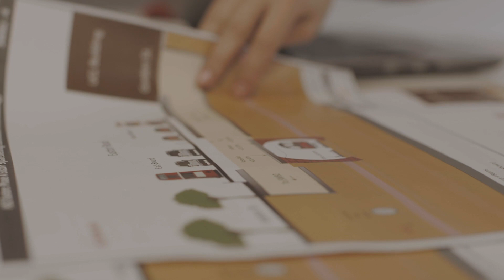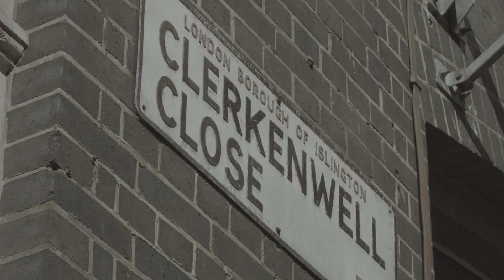City, University of London: Ana Rouhafshari, MEng Civil Engineering alumna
Ana Rouhafshari studied the MEng (Hons) Civil Engineering course at City, University of London. Here Ana shares her experience as student, the skills she picked up during her time at City and how it helped shape her career as an established woman in the engineering industry.